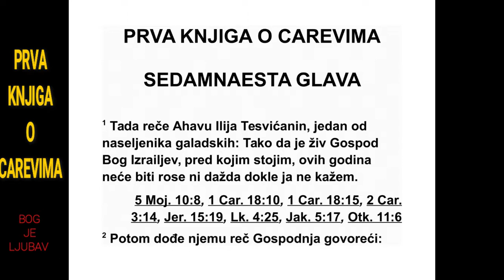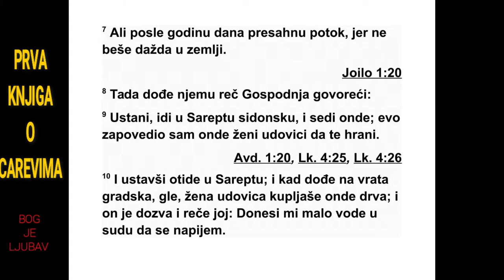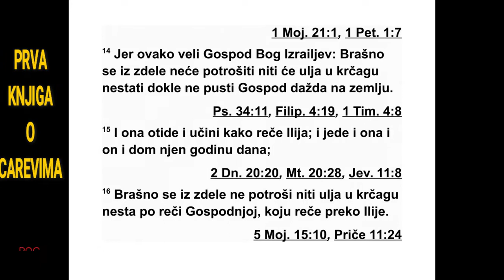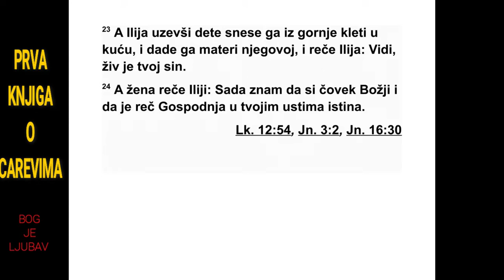PRVA KNJIGA O CAREVIMA SEDAMNAESTA GLAVA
17 Илија Тесвићанин, један од станов ни -
ка Галада, рече Ахаву: „Тако жив био Гос -
под, Израелов Бог, пред којим стојим, ових
го дина неће бити ни росе ни кише, осим по
мојој речи!”
2 Затим му је дошла Господња реч: 3 „Иди
одавде и крени на исток, па се сакриј код по -
тока Хората који је источно од Јордана. 4
Пи ћеш воду из потока, а гавранима ћу за по -
ведити да те тамо хране.” 5 Он је одмах оти -
шао и поступио по Господњој речи. Отишао
је и настанио се код потока Хората који је
ис точно од Јордана. 6 Гаврани су му доно си -
ли хлеб и месо ујутру и увече, а воду је пио
из потока. 7 Али после неког времена поток
је пресушио, јер у земљи није било кише.
8 Тада му је дошла Господња реч: 9 „Ус -
тани и пођи у Сарепту, која припада Сидону,
па остани тамо. Заповедио сам једној удо ви -
ци у том месту да те храни.” 10 Он је устао
и отишао у Сарепту. Кад је дошао до град -
ских врата угледао је једну удовицу која је
скупљала дрва. Он је позва и рече: „Молим
те, донеси ми у посуди мало воде да пијем.”
11 Кад је она пошла да је донесе, он јој до -
викну: „Молим те, донеси ми и мало хлеба!”
12 Она на то рече: „Тако жив био Господ,
твој Бог, немам хлеба већ само шаку брашна
у ћупу и мало уља у крчагу. И ево, хоћу да
ску пим мало дрва па да одем и припремим
неш то себи и свом сину да то поједемо, па
да умремо.”
13 Тада јој Илија рече: „Не бој се. Иди и
учини како си рекла. Само најпре од тога на -
прави мени малу погачу па ми је донеси, а
после припреми нешто себи и свом сину. 14
Јер овако каже Господ, Израелов Бог: ‘Браш -
но у ћупу неће се потрошити нити ће уље у
крчагу нестати све до дана кад Господ пусти
кишу на земљу’.” 15 Она је отишла и учи ни -
ла као што је рекао Илија. И дуго су имали
шта да једу она, он и њен дом. 16 Брашно у
ћупу није се потрошило нити је уље у крчагу
нестало, према речи коју је Господ рекао
пре ко Илије. 17 После тога се разболео син
те жене, код које је боравио. Његова болест
је бивала све тежа тако да је на крају из дах -
нуо. 18 Тада жена рече Илији: „Зашто си ми
то учинио, Божји човече? Дошао си код мене
да ме подсетиш на мој грех и да ми убијеш
си на.” 19 Али он јој рече: „Дај ми свог сина.”
Тада га узе из њеног наручја, однесе га у
1. ЦАРЕВИМА 16,19 - 17,19 270
*16,24 Види додатак на крају књиге. 16,24
„Самарија” значи „посед Семеровог рода”. 16,34
Види: Исус Навин 6,26.
гор њу собу где је становао и положи га на
сво ју постељу. 20 Онда поче да призива Гос -
пода: „Господе, Боже мој, зар ћеш овој удо -
ви ци код које боравим нанети зло и убити јој
сина?” 21 Затим се три пута испружи над де -
те том и повикао к Господу: „Господе, Боже
мој, молим те нека се у ово дете врати жи -
вот.” 22 Господ је услишио Илијин глас тако
да се живот детета вратио у њега и он је
ожи вео. 23 Тада Илија узе дете, донесе га
из горње собе у кућу и даде га његовој мај -
ци, па рече: „Види, твој син је жив.” 24 А же -
на рече Илији: „Сада заиста знам да си ти
Бож ји човек и да је Господња реч у твојим
ус тима истинита.”